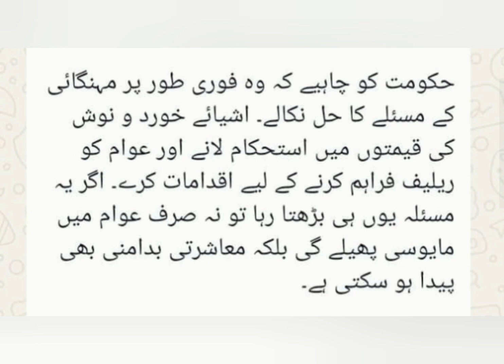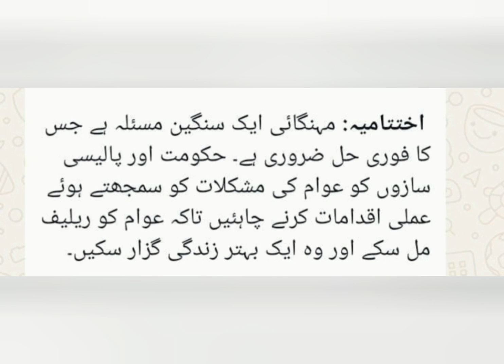کالم: بڑھتی ہوئی مہنگائی اور عوامی مشکلات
I am uploading video of coulmn nigari,